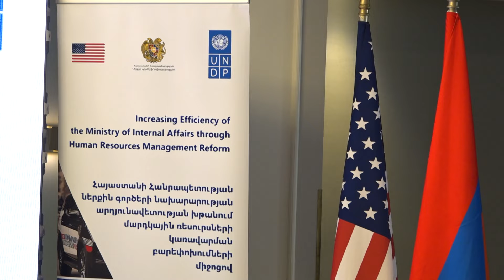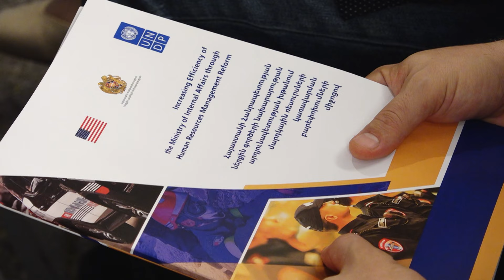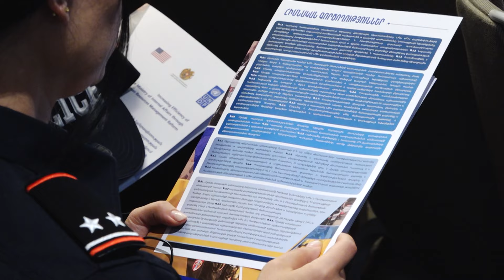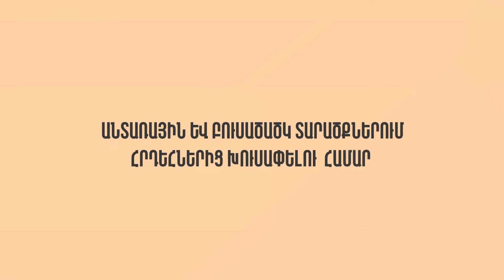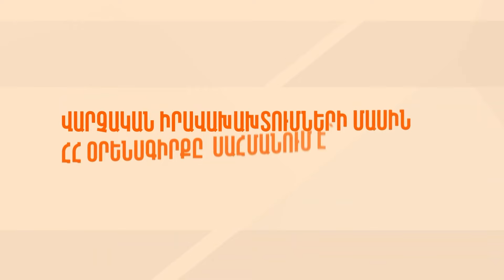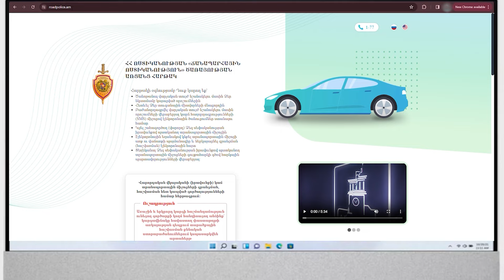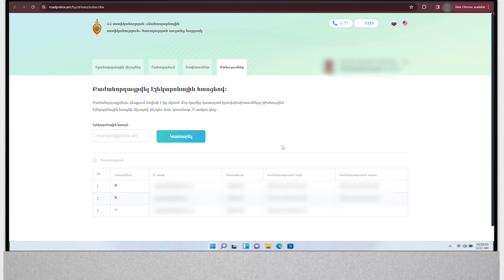«Հերթապահ մաս» 24.09․2024 / Hertapah mas